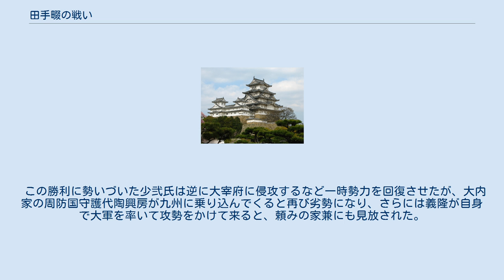田手畷の戦い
田手畷の戦い （たでなわてのたたかい）は、享禄3年（1530年）、北部九州の覇権をめぐり周防国の大名大内氏と肥前国の大名少弐氏との間で起きた戦い。
 大内氏と少弐氏とは、室町時代を通じて北九州（大宰府）の覇権を争う宿敵同士であった。
明応6年（1497年）には大内義興は少弐政資を滅ぼし、かつては鎮西の覇者であった少弐氏を肥前の一地方勢力に転落させることに成功している。
 大内義隆（義興の子）は宿敵の少弐資元（政資の子）に止めを刺すべく筑前国守護代杉興運に命じて大内方の北九州の諸将を率いさせ、資元の居城肥前勢福寺城を攻撃させた。
少弐方の諸将（龍造寺家兼や馬場頼周など）が奮戦するが、兵力で劣勢の少弐勢は、敗色が濃厚であった。
しかし、鍋島清久・清房父子や石井党らが率いる赤熊（しゃぐま）奇襲隊の活躍もあって、遠征してきた興連を敗走させた。
大内方は横岳資貞・筑紫尚門などが戦死している。
 この戦いの後、佐賀平野南部の有力領主らを味方につけ戦勝に貢献した龍造寺氏が、少弐家中での発言権を強め、戦国大名化していく契機となった。
 この勝利に勢いづいた少弐氏は逆に大宰府に侵攻するなど一時勢力を回復させたが、大内家の周防国守護代陶興房が九州に乗り込んでくると再び劣勢になり、さらには義隆が自身で大軍を率いて攻勢をかけて来ると、頼みの家兼にも見放された。
 天文4年（1535年）には、資元は自刃して果てたため、少弐氏は一時滅亡した。